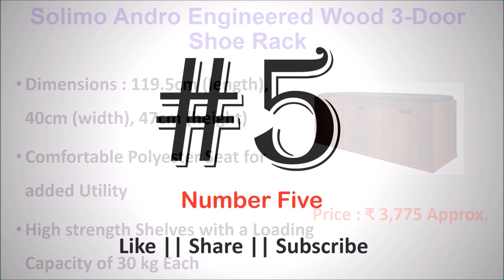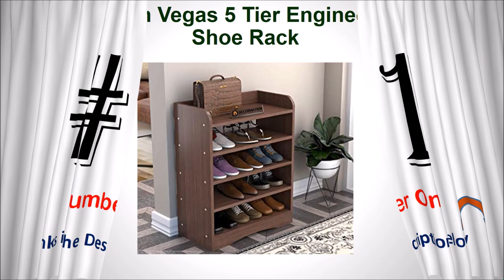Best Shoe Racks in India with Price 2019 | Top 10 Shoe Rack/Shoe Case/Shoe Organizer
Best Shoe Racks in India with Price

List of Top 10 Best Shoe Racks in India

10. DeckUp Bei 2-Door Shoe Rack

9. House of Quirk DIY Shoe Rack

8. DecorNation Wood 5 Portable Shoe Rack

7. Nilkamal Mini 18 Plastic Shoe Cabinet

6. Solimo Andro Wood 3-Door Shoe Rack

5. Cello Novelty Shoe Rack

4. Paffy Powder Coated 5 Door Shoe Rack

3. DNS CREATIVE PRODUCTS Shoe Rack

2. Cello Novelty Shoe Rack

1. DecorNation Vegas 5 Tier Shoe Rack

Checkout the List of Top 10 Shoe Racks in India with Price.
Few of Searching terms of Best Shoe Racks in India are:
Shoe Rack Online India
Metal Shoe Rack Online
Show Rack Design